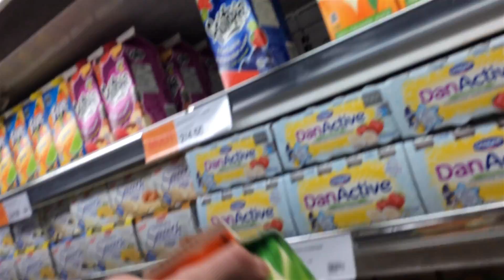Preparing My Valentines Day Experiment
I've had this experiment idea for the past 4 years, and finally decided to do it.

🎵 Music Soundtrack: Neckclippa by "Ease Your Mind"